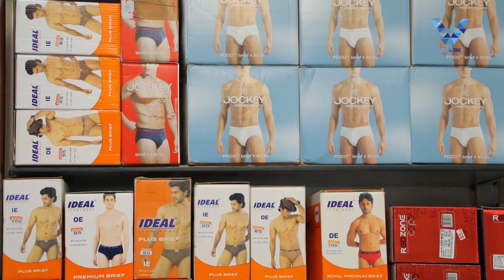Kedaram Textiles | Ad | discount sales| Peringamala